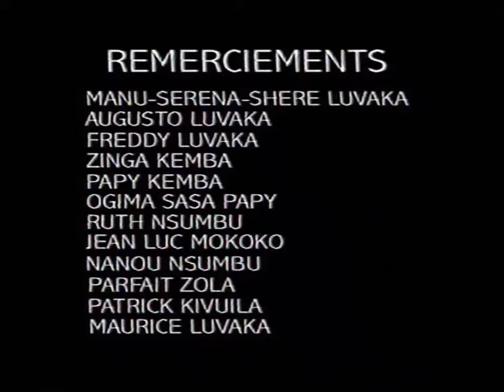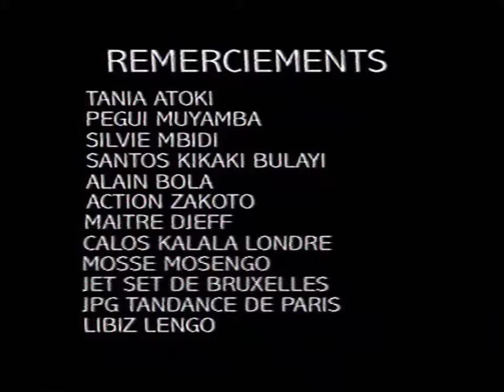Groupe Saï Saï - Maitre Niama Niama 3-4 (Théâtre Congolais) (2004)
Avec : Saï Saï, Djinola, Tatu Kalombo, Poudre de chasse, Pacifique, Tendresse, Papa Koba, Maman Elaka…